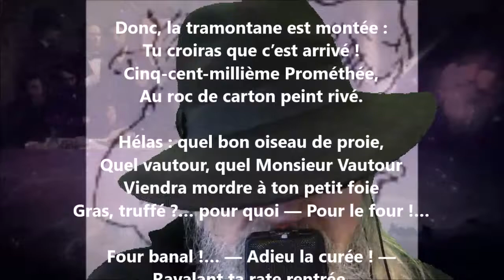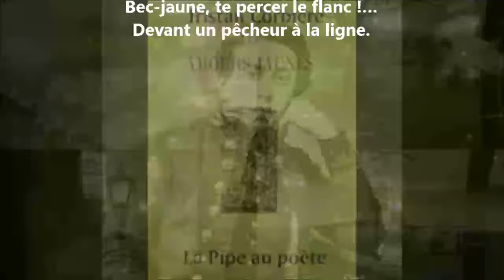Paris VII - Tristan Corbière lu par Yvon Jean